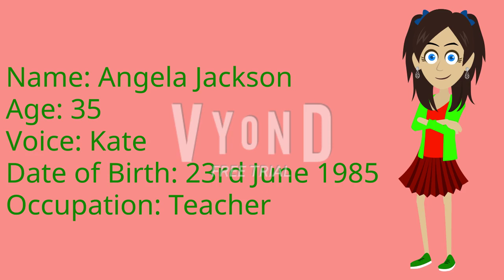My School Day Announcement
Well, I need to go to school tomorrow on April 5th 2021. Hope you understand this announcement.